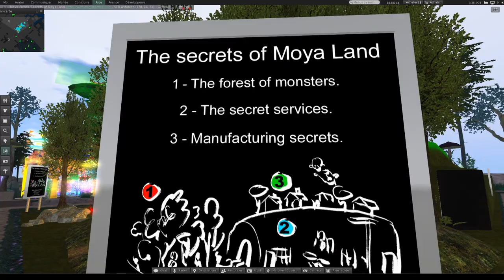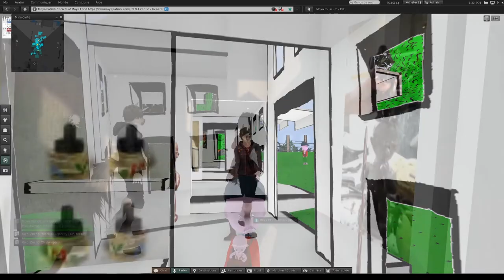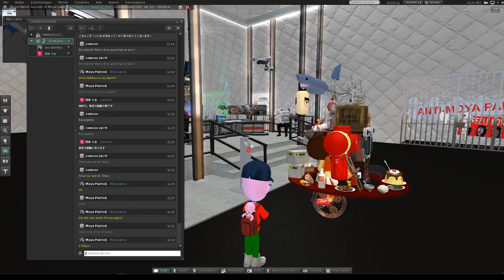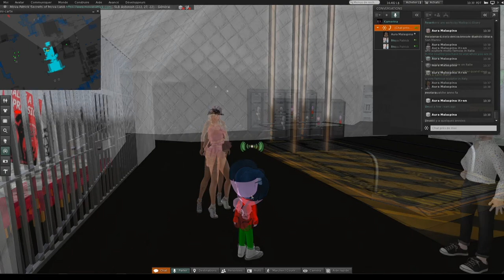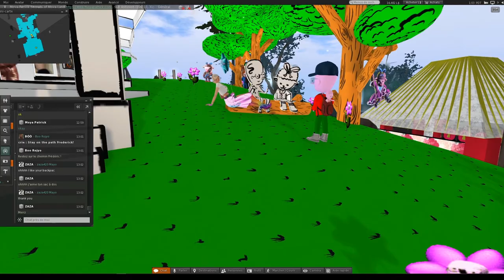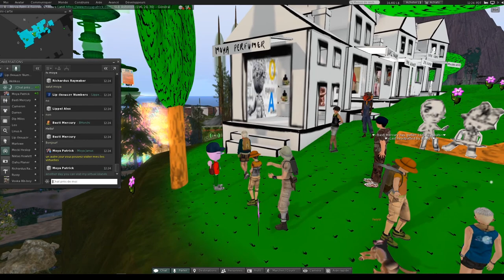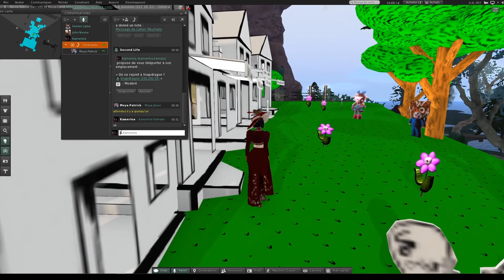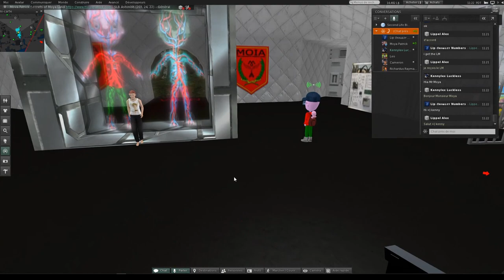installation "The secrets of Moya Land" pour SL18B Second Life Birthday Celebration “hidden worlds”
du 17 Juin au 6 Juillet 2021 de nombreux visiteurs sont passés dans cette installation sur le terrain offert par Second Life sur l'une des 16 régions consacrées à cet évènement autour du thème “hidden worlds” .
The secrets of Moya Land

 - The forest of monsters.
 - The secret services - Manufacturing secrets.
Studio Moya production

Designing Patrick Moya

assistant Kamerina Kamala

Scripts Menthal Oh

Trainee Paul Maure

Security Guards by Drakaina